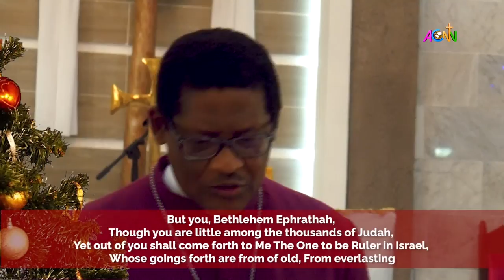A CHRISTMAS MESSAGE FROM THE PRIMATE OF ALL NIGERIA(ANGLICAN COMMUNION) THE MOST REV'D HENRY NDUKUBA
A CHRISTMAS MESSAGE FROM THE ARCHBISHOP, METROPOLITAN, AND PRIMATE OF ALL NIGERIA (ANGLICAN COMMUNION) HIS GRACE, THE MOST REV'D HERNY CHUKWUDUM NDUKUBA

Church of Nigeria
Anglican Communion
Christmas Celebration
Christmas message
for unto us a son